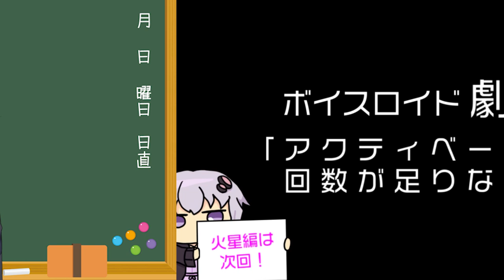【ゆかり先生劇場】ショートコント『アクティベーション回数が足りない』（VOICEROID劇場）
前の日曜、投稿できずすみません。。。

・引っ越し先のネット環境がなく、開通までに1か月以上かかる
・急遽レンタルしたポケットwifiの回線速度がひどくネットにつながらず
・引っ越し後、なぜかデスクトップPCの電源がつかなくなる
・ノートPCにて動画編集環境を整えるも、ボイスロイドのアクティベーション回数が足りない

という状況で、そこから何とか今日は動画を投稿するところまで漕ぎつきました。。。！これからはいつも通り木・日に投稿していきますので引き続きよろしくお願いします！

スペシャルサンクス！
dova-s.jp/

musmus.main.jp/